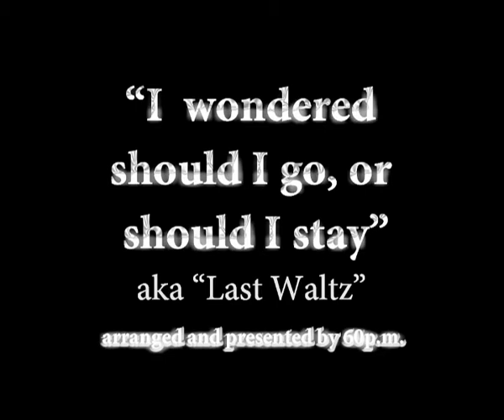"Last Waltz" rendition - 01 2021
"Последний Вальс" - я его помню в исполнениий Энгельберта Хампердинка.